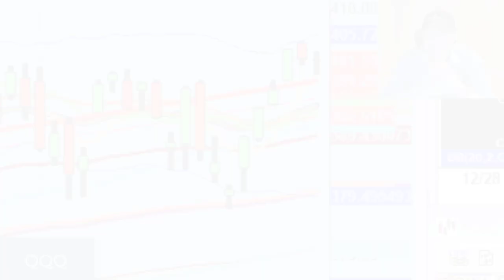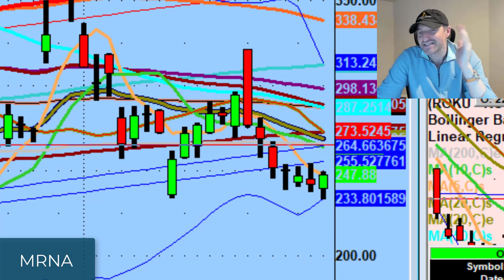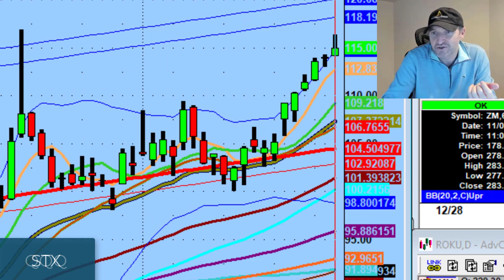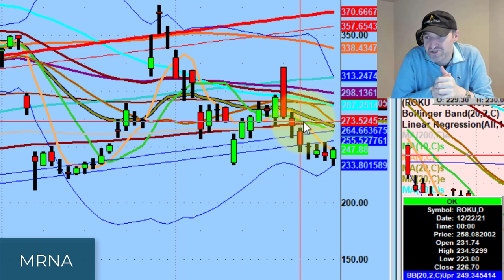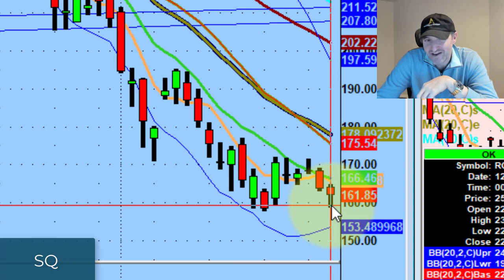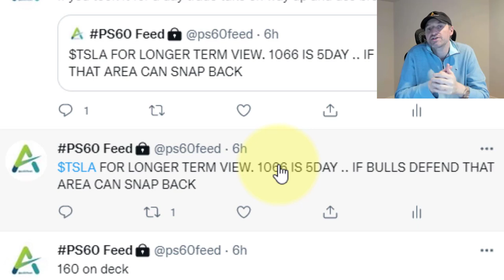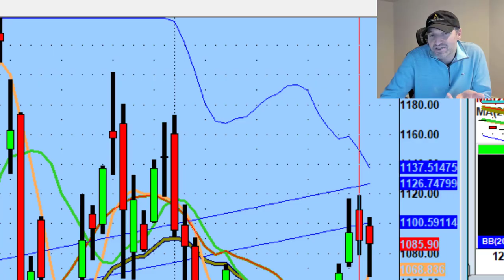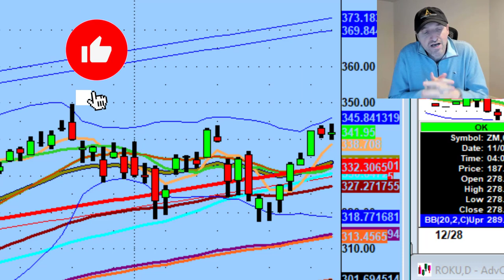Preserve Mental Equity | Day Trading Technical Analysis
You can't squeeze water out of a rock. Always wait for value.

Tonight we discuss fighting the urge to trade everyday, some setups I like for tomorrow, and low participation in the markets as we finish off the year.

💚 COMMUNITY SUPPORT 💚